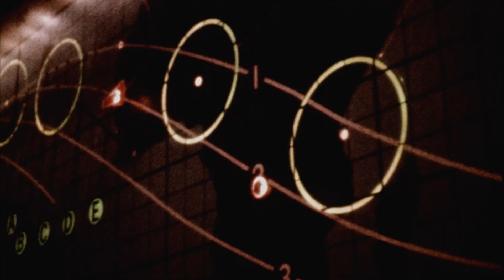Discover HydroFlame Firestop Sleeves - Product Highlight | HoldRite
HoldRite HydroFlame firestop sleeves feature precise adjustments at 1/4 in. increments and have a water-tight seal. Our sleeves are the ideal solution for a range of job sites to help you establish a code-compliant firestop system.